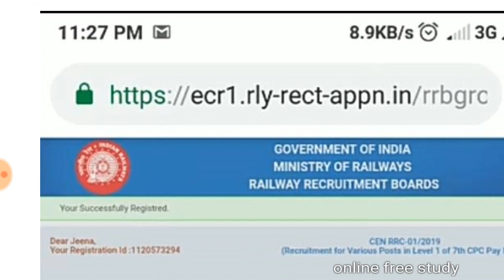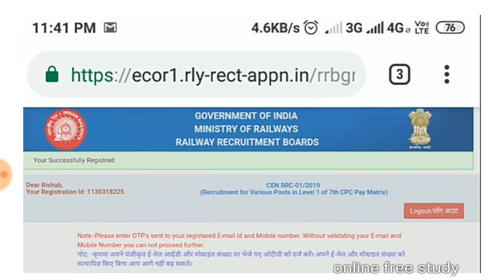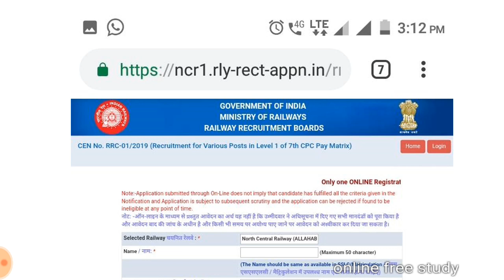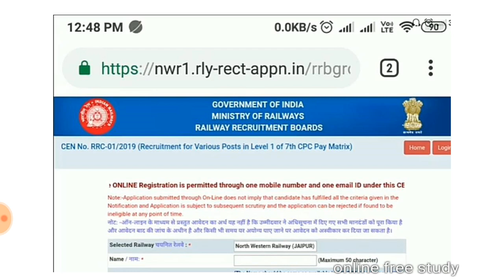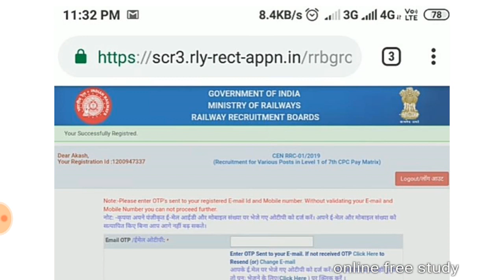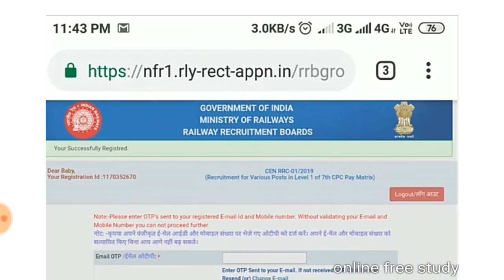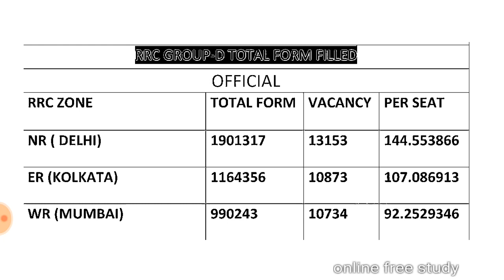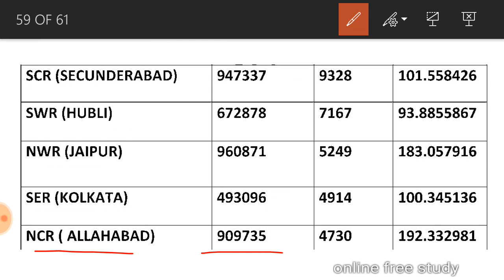RRC GROUP D 2019 TOTAL FORM FILLED | RRC GROUP D ME AB TAK KITNE FORM BHARE